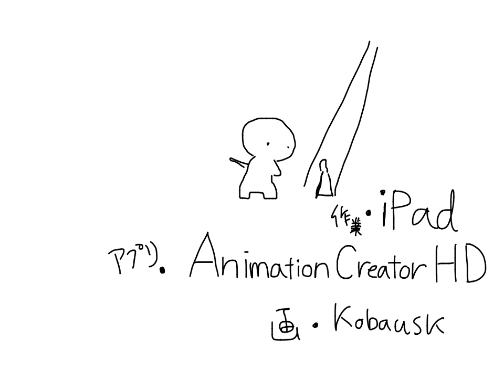iPad animation 6 (3D stereogram how to)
iPadで描いた、Youtubeで3D立体視を見るための How to パラパラ漫画 2D animation。
前半は交差法(cross eye)鑑賞法。
後半は手鏡とyoutubeのMirror表示を使って、寄り目ナシで立体視を実現する方法（ただし、youtube再生環境によっては"mirror split"が選べません）。
立体視はなるべく720pなどの高画質で見たほうが良いです。動画の圧縮ノイズが細かい視差を潰してしまうので。

●3D Movie Sample （立体視サンプル）